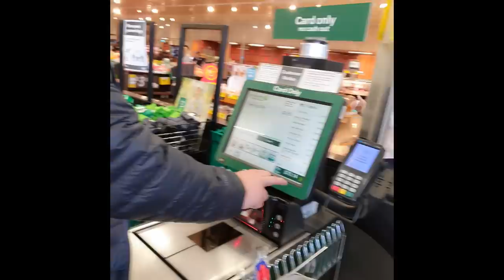LALABZ MAE - BAKIT AKO UMALIS SA MOCHA GIRLS?